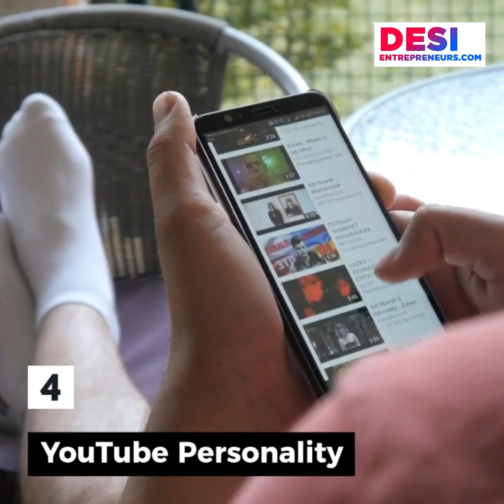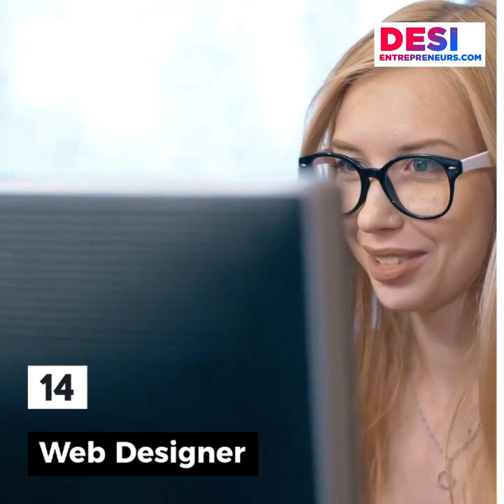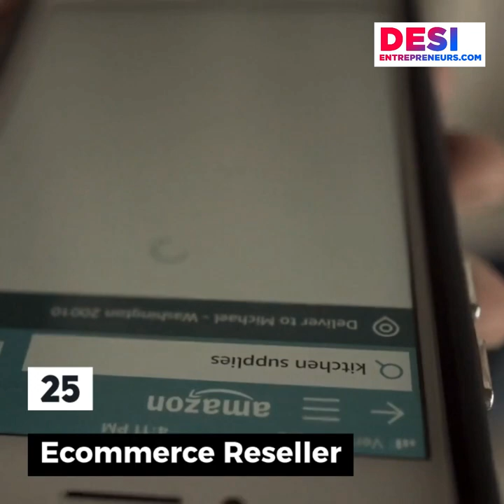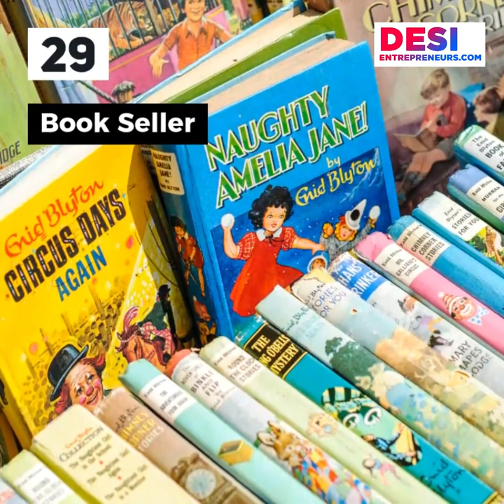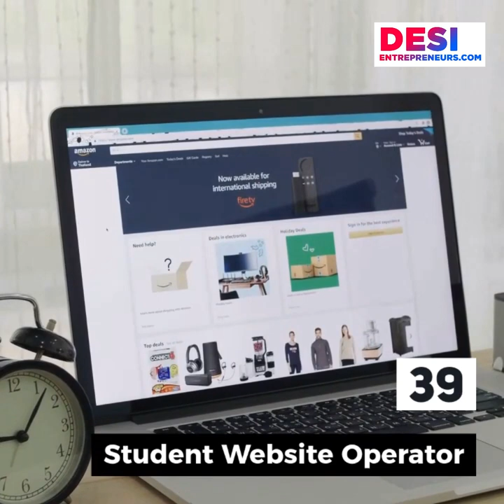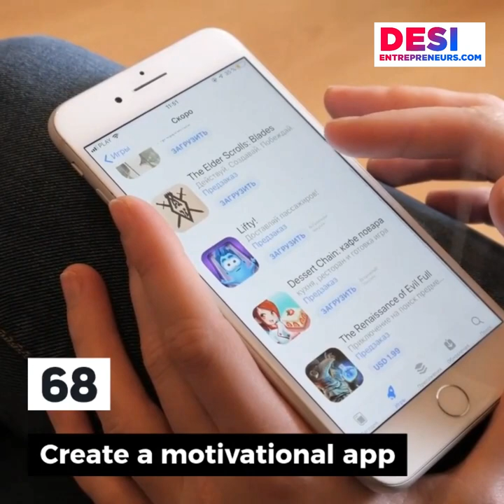Small business ideas for students - Even kids can start some of these businesses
- Business ideas for students with low investment

- Business ideas for students without investment

- Part-time business ideas for students

- Business ideas for highschool students

- Business ideas to start at university

- Side business for students

- Business plan ideas list

- Business plan ideas list for students

Here are the list of ideas:

Business Ideas for College Students
1. Blogger
2. Virtual Assistant
3. Tutor
4. YouTube Personality
5. Social Media Manager
6. Social Media Influencer
7. Podcaster
8. Child Caretaker
9. House sitter
10. Dog Walker
11. Pet Groomer
12. Inventor
13. Graphic Designer
14. Web Designer
15. App Developer
16. Clothing Designer
17. T-shirt Designer
18. Jewelry Maker
19. Flea Market Vendor
20. Farmers’ Market Vendor
21. Soap Maker
22. Candle Maker
23. Vintage Clothing Seller
24. Ebook Author
25. Ecommerce Reseller
26. Event Photographer
27. Portrait Photographer
28. Recycling Service Provider
29. Book Seller
30. Transportation Service Provider
31. Errand Service Provider
32. Student Magazine Publisher
33. Baker
34. Tech Support Provider
35. Computer Setup Povider
36. Tour Guide
37. Laundry Service Provider
38. Musician
39. Student Website Operator
40. Social Networking Founder
41. Freelance Writer
42. Resume Service Provider
43. Illustrator
44. Artist
45. Delivery Service Provider
46. Proofreader
47. Welcome Kit Provider
48. Personal Trainer
49. Sports Coach
50. Start a website
51. Resell textbooks
52. Sell on creative marketplaces
53. Publish a magazine
54. Upcycle and sell for a profit
55. Buy and sell popular graphics and icons
56. Film screening club
57. Convert CDs into MP3s
58. Set up a Skype language course
59. Grow and sell your own fresh fruit and vegetables
60. Sell audio or eBook versions of out-of-copyright works
61. Create food hampers
62. Run speed dating nights
63. Create a swapping site to match owners with borrowers
64. Organise student trips
65. Become a model for stock photographs
66. Produce a campus newsletter
67. Buy and sell old gym equipment
68. Help connect musicians with local events and businesses
69. Sell smoothies or sandwiches to local businesses
70. Turn your best photos or artwork into posters
71. Rent out your unused parking space
72. Create a motivational app
73. Offer a CV design or review service
74. Design secret cases for gadgets
75. Add-on online courses for college classes
76. Language transcription service
77. Research paper writing company
78. Furniture Lending Service
79. University/ College entrance consultant
80. The ethical phone company

Desi Entrepreneurs services are as below:

Digital Marketing
SEO
Graphic design
Startup Story
Business News
Motivational Videos
Branding
Video making
Advertisement
Viral Marketing
Influencer Marketing